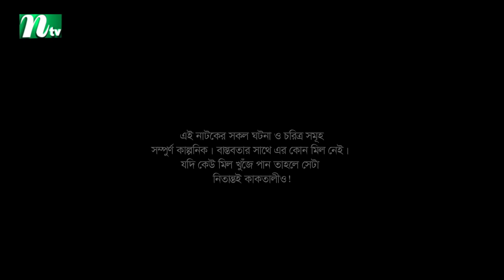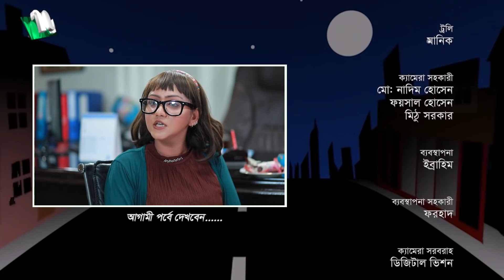Shohorali (শহরালী) | EP 111 | Chanchal | Nishat Priom | Nadia | Tamim | New Bangla Serial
NTV Popular Drama Serial: Shohorali (In Bengali: শহরালী) | Episode 111 | Chanchal Chowdhury, Nishat Priom, Sallha Khanam Nadia, Tamim Mridha, Shaju Khadem, Shahnaz Khushi, Mili Basher, Abdul Kader, Nabila Islam | Directed by Ejaj Munna | Produced by NTV | Country: Bangladesh

STARRING: Chanchal Chowdhury, Sallha Khanam Nadia, Tamim Mridha, Shaju Khadem, Shahnaz Khushi, Mili Basher, Abdul Kader, Nabila Islam, Moutushi Biswas, Rimi Karim, Ahsan Habib Nasim, Masum Basher, Shofiq Khan Dilu, ATM Rasel, Rana, Chadni, Talha and Others.